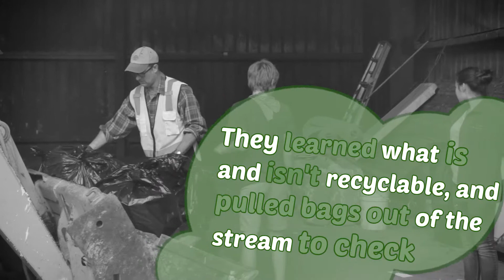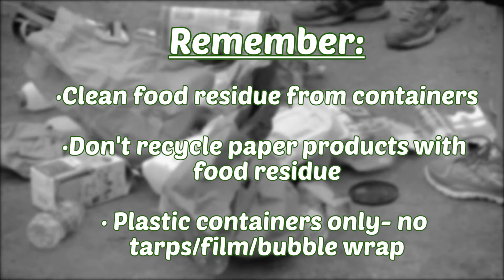OMS at The Exchange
Orcas Island middle school students took a trip to ORS/The Exchange on Orcas Island to see how well islanders recycle.